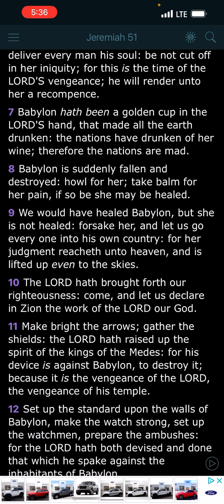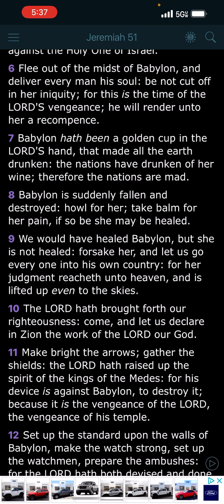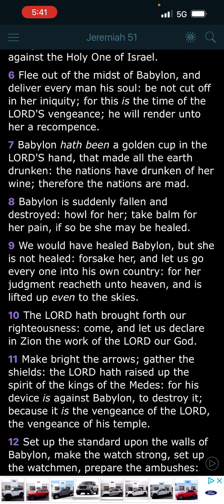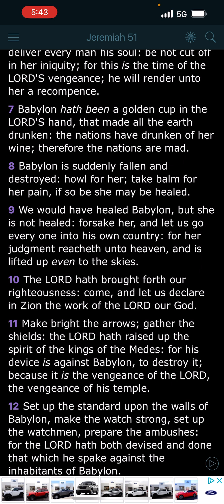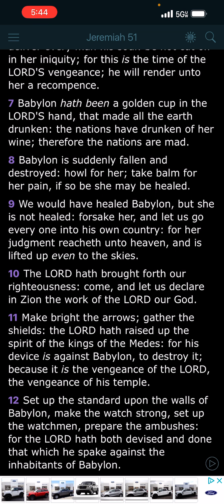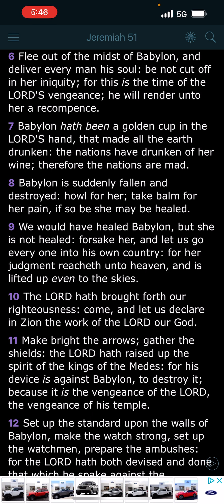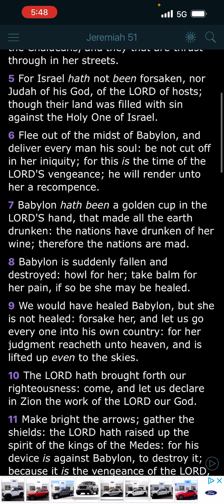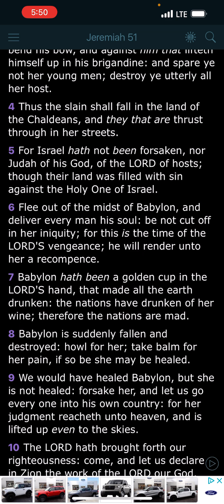Babylon will not be healed